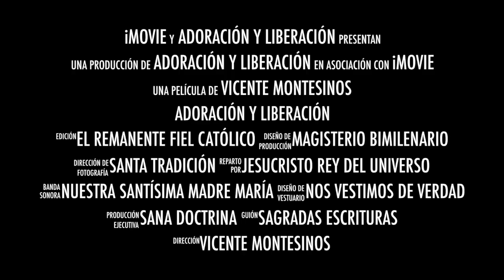✝️ DECLARACIÓN INSTITUCIONAL. VICENTE MONTESINOS. DIRECTOR DE ADORACIÓN Y LIBERACIÓN.REMANENTE FIEL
IMPORTANTE
TRASCENDENTAL
DECLARACIÓN INSTITUCIONAL.
VICENTE MONTESINOS.
DIRECTOR DE ADORACIÓN Y LIBERACIÓN.
EN COORDINACIÓN DEL REMANENTE FIEL CATÓLICO
España; 21 de septiembre de 2020
Festividad de San Mateo

👉Si activáis la campanita 🔔 y marcáis "recibir todas las notificaciones", YouTube os avisará de cuándo empiezan todos nuestros estrenos, entrevistas, vídeos... de Laureano Benítez, de Damián Galerón, de Vicente Montesinos, de todos nuestros colaboradores y corresponsales. Para ello, entrad en el canal AQUÍ:

Pulsad en ella, y elegid "recibir todas las notificaciones".

¡No se lo pierda, y comparta el vídeo!

¡Sucríbanse en el siguiente enlace!

¡MÁS QUE NUNCA NECESITAMOS TU AYUDA!

Adoración y Liberación es un proyecto sin ánimo de lucro, cuyo único objetivo es el de luchar por Jesucristo y su Santa Madre Iglesia Católica en estos momentos de confusión; y frente a tantos que nos intentan callar.  Sólo te pedimos tus oraciones para que podamos seguir adelante con esta labor, a pesar de las dificultades.

Si además nos ayudas con tu donativo, para sostener los gastos de conexión, investigación, comunicaciones, infraestructura, redes, hosting, dominios, derechos, etc…; nos permitirás seguir adelante.

Si prefieres, además del anterior enlace para Pay Pal o tarjeta de crédito; puedes hacer tu donativo, puntual o periódico, por trasferencia a la cuenta ES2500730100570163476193, indicando “Donativo Adoración y Liberación”.

Si quieres recibir en tu teléfono cada día los artículos de Adoración y Liberación por Telegram en tu teléfono; manda un e-mail a indicando tu nombre, edad, consagrado o seglar; país y número de móvil; y serás dado/a de alta en nuestra lista.